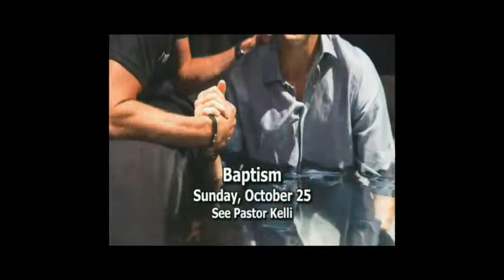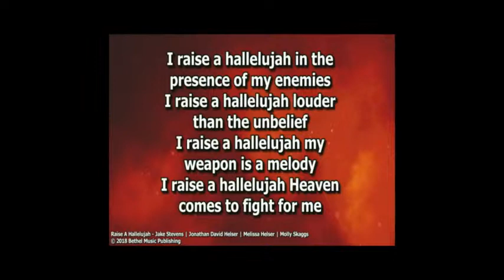The Nature of a Servant CCLI# 1335589